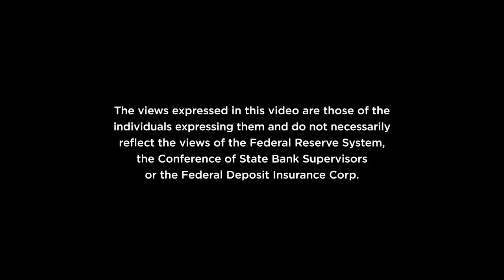Closing Remarks: Jelena McWilliams, chairman, Federal Deposit Insurance Corp.